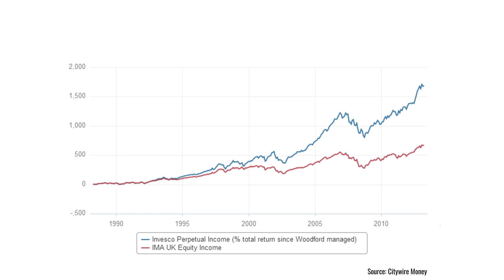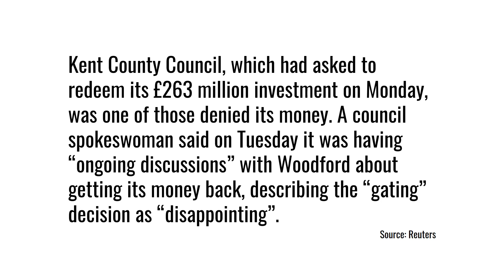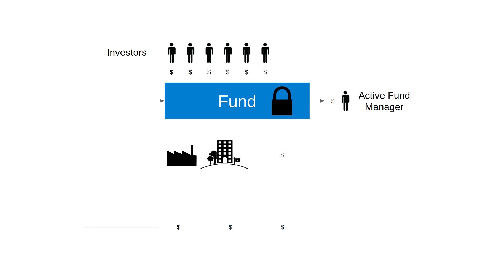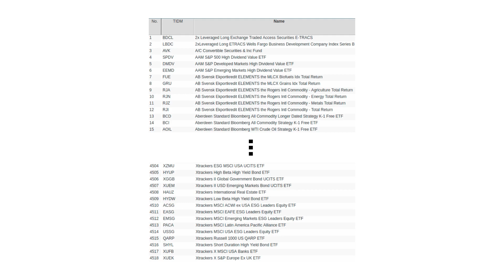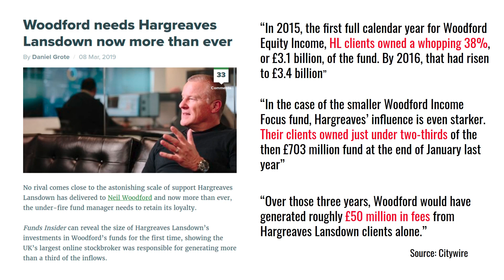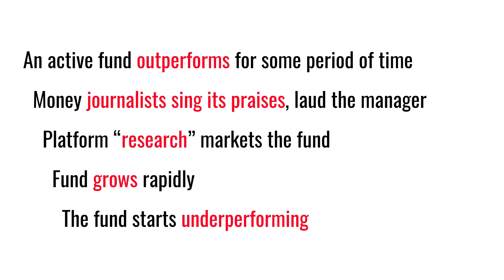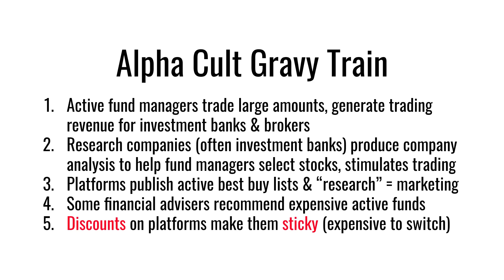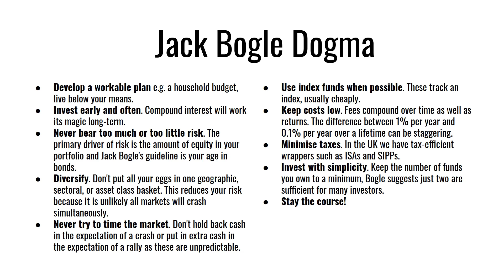Woodford: What Happened & What Can We Learn?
Woodford Equity Income stopped investors from withdrawing their money. This is always a risk for funds that contain illiquid assets which take a long time to sell, such as peer to peer loans, property funds and some alternative assets. This episode also erodes confidence in best buy lists, some of which were promoting Woodford funds right up to their suspension. Learn why this happened and four lessons that we can learn from it.